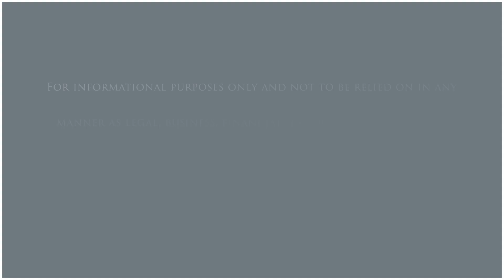Counting Capital Episode 16: Tony Premer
On this episode of Counting Capital, Buchanan Street Partners Chairman Robert Brunswick is joined by Tony Premer. Together, they explore Tony’s strategic real estate investment approach at Pacific Life, how the real estate industry has evolved over recent decades, and entrepreneurial opportunities and challenges in today’s investment climate.

Thank you for joining us on this episode of the Counting Capital Podcast.

Buchanan Street Partners:  Capital You Can Count On.